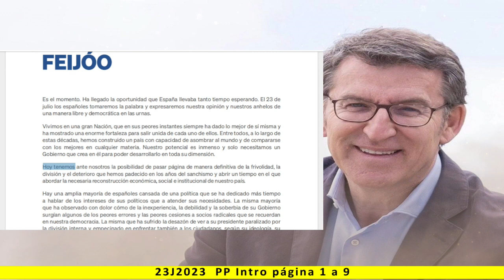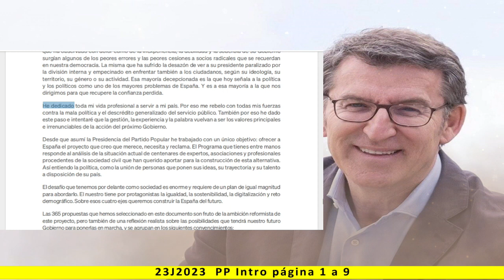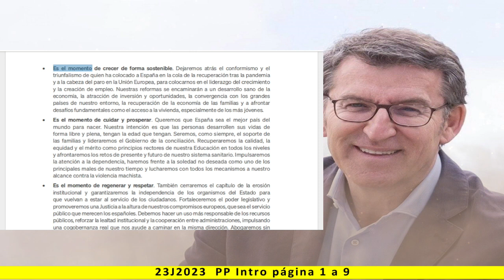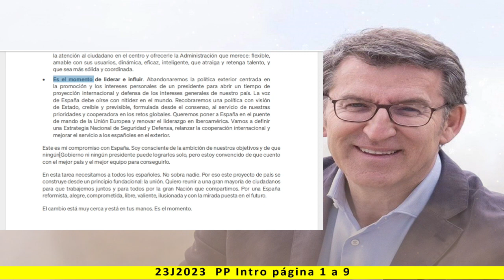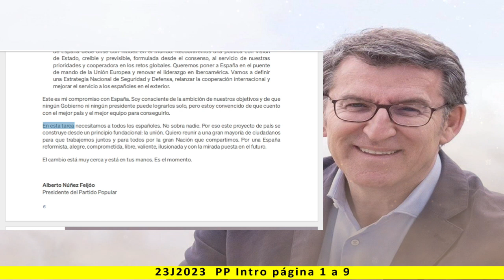INTRO - Lectura del programa de PP 2023 - pag. 1 a 9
Más información:
Página web: Spainbelike.com